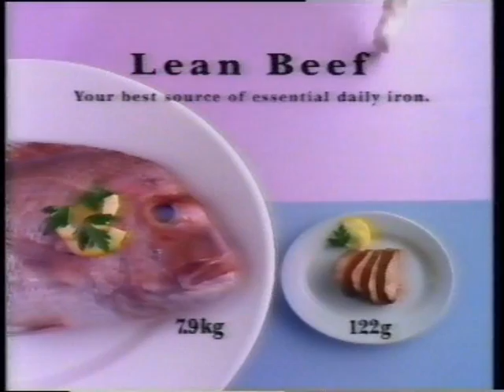Australian ad break Ch 7 1994 #09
From Channel 7, during TV premiere of 'Strictly Ballroom', includes:
- Toyota Corolla ('Strictly Ballroom' themed)
- Westpac
- 'The Adventures of Priscilla Queen of the Desert'
- Bacardi
- Lean Beef
- Westpac
- Toyota Corolla
- 'Truly, Madly, Deeply'